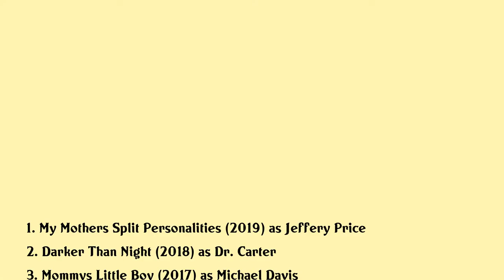Paul Popowich Movies list Paul Popowich| Filmography of Paul Popowich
Paul Popowich Full Movies List Filmography of Paul Popowich

Latest movies of Paul Popowich are:

1. My Mothers Split Personalities
2. Darker Than Night
3. Mommys Little Boy
4. Rupture
5. Lets Rap
6. One Starry Christmas
7. My Daughter Must Live
8. When Love Is Not Enough The Lois Wilson Story
9. I Me Wed
10. Fatal Trust
11. Vampires Anonymous
12. Vlad
13. Children Of The Corn 666 Isaacs Return
14. Any Mothers Son
15. The Club
16. Tommy Tricker And The Stamp Traveller

Complete list of movies acted by Paul Popowich are in this video.

Please Comment down your favorite movie of Paul Popowich